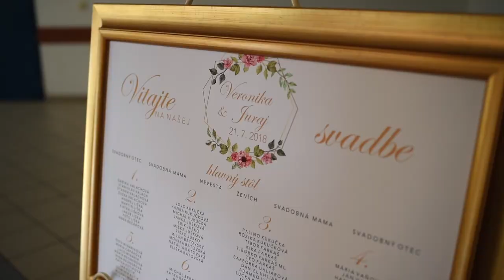Wedding Highlights Veronika & Juraj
Hudba:
Perfect Kiss - Marie Hines